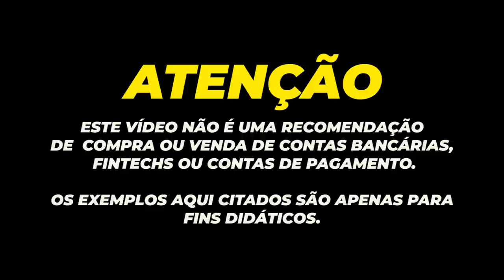💳NOVIDADE DO ITAÚ UNIBANCO| Itaú inaugura número de WhatsApp exclusivo para negociação de dívidas